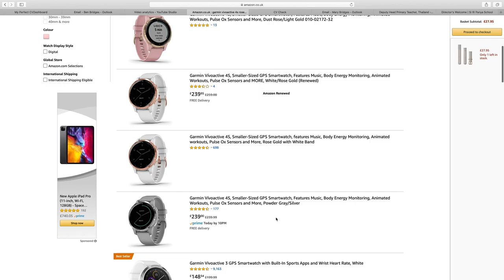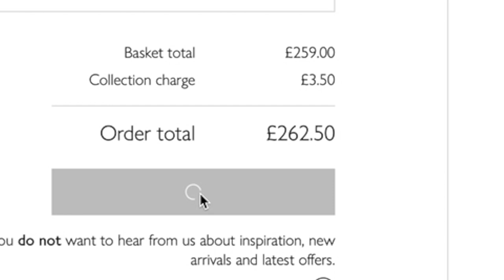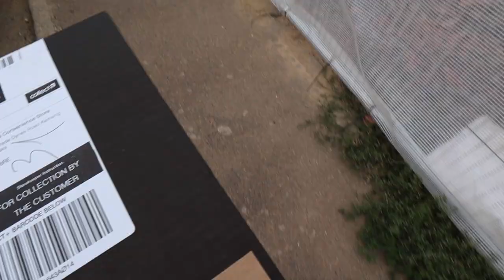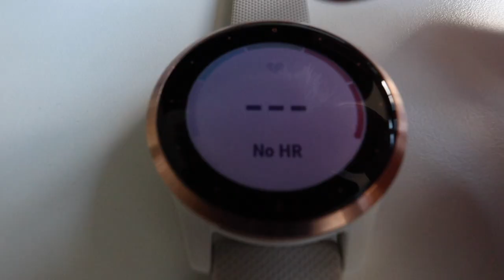I SUPRISED her with the Garmin Vivoactive 4S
If you know Mary then you'll know how awesome she is, so this week I surprised her with the Garmin Vivoactive 4S to reward her for the hard work she constantly puts in to her running. She had NO clue! Oh and then I made her review it as well. This is a great multi-purpose watch for exercise and life. See what Mary thought.

This is what I bought her (Garmin Vivoactive 4S

Here's how the video goes down...
0:00 - Intro
01:33 - Ordering the surprise
02:25 - Setting the surprise up
03:27 - Surprising Mary with Garmin Vivoactive 4s
05:43 - Running with the watch
08:16 - Garmin Vivoactive 4S Review